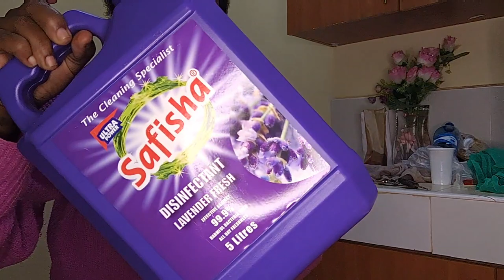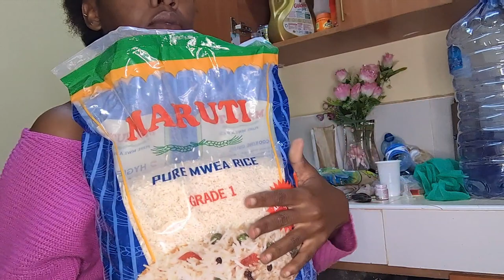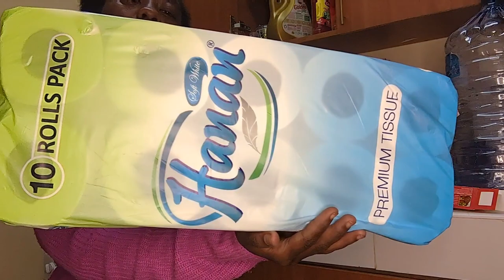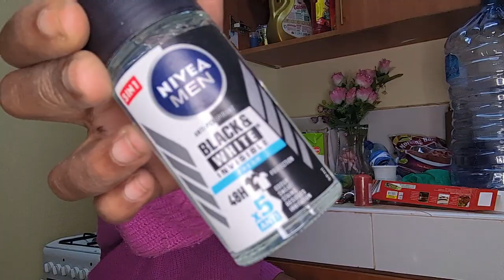Grocery Haul// VLOG// cleaning products//hair and body products